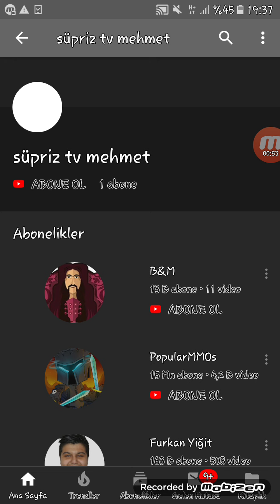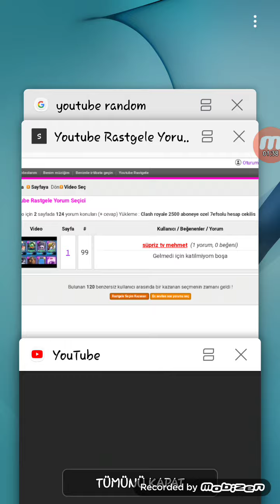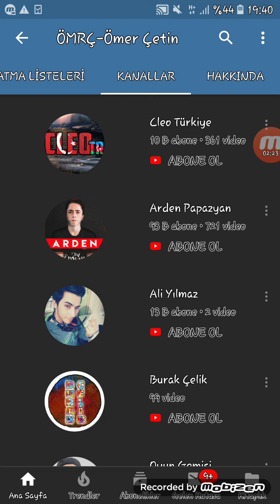Clash of clans ve royale çekiliş sonuçları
Çekiliş sonuçlarını açıkladık
Iyi seyirler